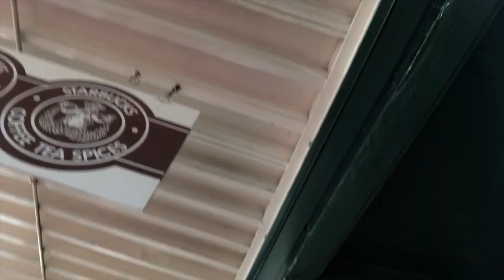☆Das ERSTE STARBUCKS der WELT☆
Das erste Starbucks in Seattle! Der Hammer :D Da schmeckt der Eistee noch mal ein bisschen besser ;D

Folgt mir auch auf Instagram: @marlon31038
Und Checkt die Musik sowie mein Equipment aus:

EQUIPTMENT:

KAMERA:
- GoPro Hero 4

MIKROFON:
- RODE NT 1-A

COMPUTER:
- MacBook Pro (Mid  2014, 15')

SCHNITTPROGRAMM:
- Final Cut Pro

Jo, ich hoffe wir sehen uns beim nächsten mal wieder! :D
Bis dann!